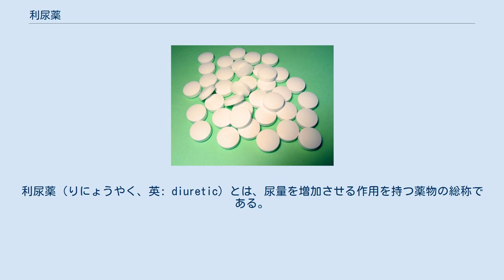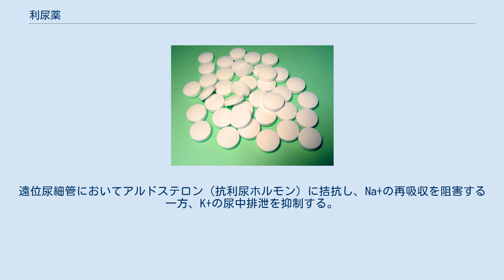利尿薬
利尿薬（りにょうやく、英: diuretic）とは、尿量を増加させる作用を持つ薬物の総称である。
 尿は、水分や電解質を体外へ排出する最も効果的な手段である。
尿は腎臓でつくられるが、腎臓は体内の状況に応じて尿の量や濃度を調節し、全身の体液を一定に保つよう制御している。
利尿薬は、この調節機構が適切にはたらかない病態などにおいて、水分を体外に排出するために用いられる。
 浸透圧利尿薬は糸球体で濾過されると再吸収されないため、尿細管内の浸透圧が上昇し、水の再吸収が抑制される。
脳圧亢進時などに用いられる。
 ヘンレのループにおいてNa+とCl−の再吸収を阻害する。
腎機能に悪影響を与えないため、利尿薬の第一選択として使用される。
また、心不全や高血圧の治療薬としても使用される。
ヘンレの係蹄上行脚太い脚でのNa+の再吸収率は30%であるが、ループ利尿薬はその25%を抑制する。
 遠位尿細管においてNa+とCl−の再吸収を阻害する。
降圧剤としても使用される。
大規模臨床試験では他剤と遜色ない結果を得ており、現在も高血圧治療薬の代表的なものである。
 ただし、チアジド系利尿薬を服用すると、しばしば重篤な低ナトリウム血症に陥る。
チアジド系利尿薬は腎髄質の濃度勾配には影響を与えないため、髄質集合管で働くバゾプレッシン(ADH)の反応が起こりにくく、その結果、自由水の再吸収が生じてナトリウムが希釈されやすい。
これによって重度の低ナトリウム血症をきたしやすいものと考えられている。
この系統の薬の機序としては「ナトリウム排泄薬」の側面を持ち、食塩感受性高血圧の治療に則している。
 抗アルドステロン薬ともいう。
遠位尿細管においてアルドステロン（抗利尿ホルモン）に拮抗し、Na+の再吸収を阻害する一方、K+の尿中排泄を抑制する。
ループ利尿薬などと合わせて、肝硬変、鬱血性心不全などに対して使用される。